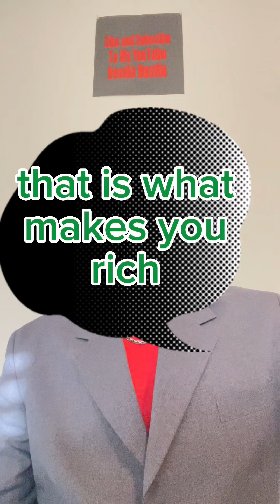Truth About Finance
Truth About Finance. A few tips when it comes to money and investing